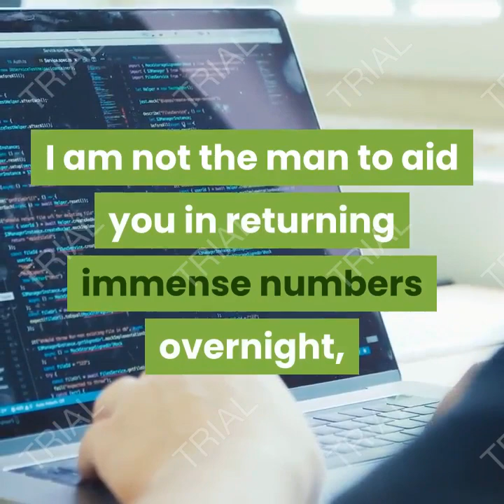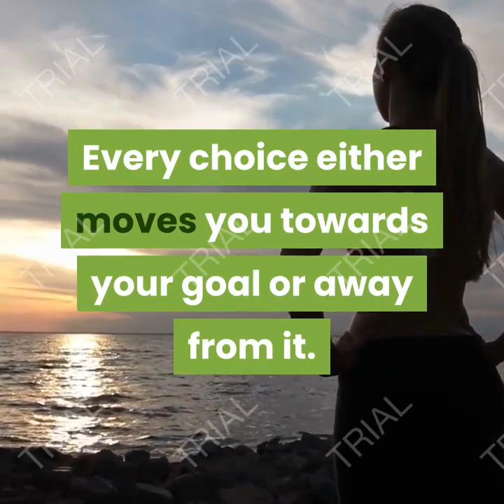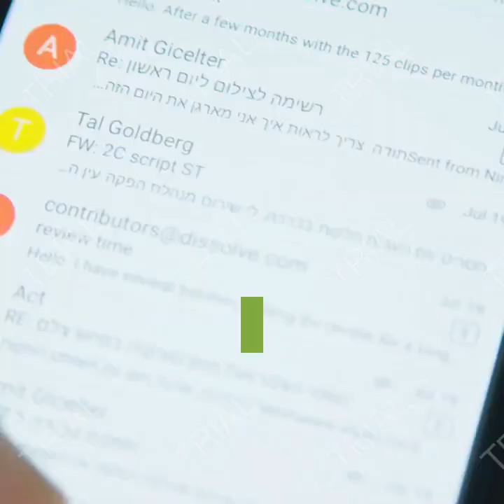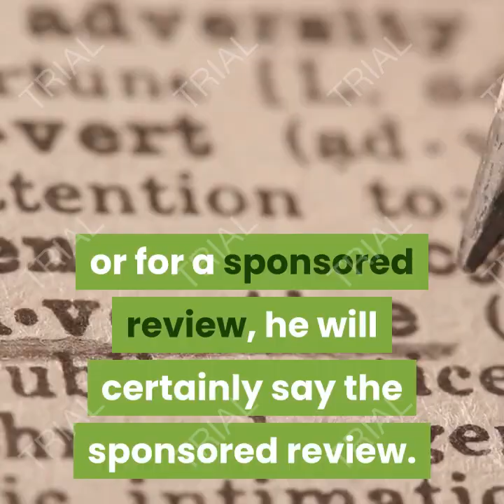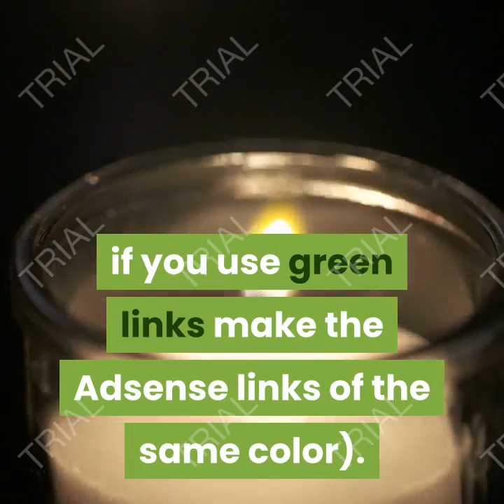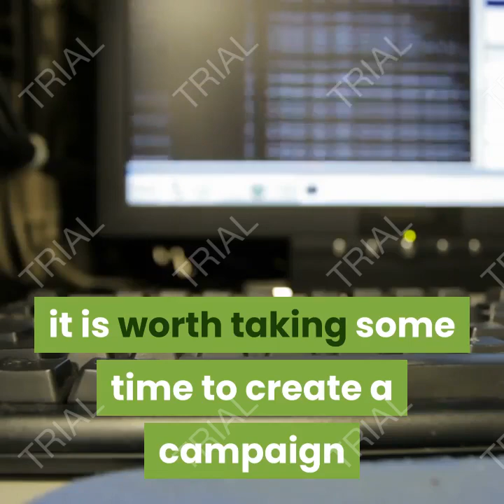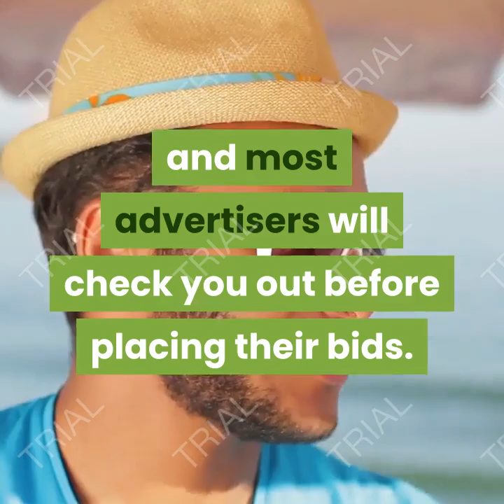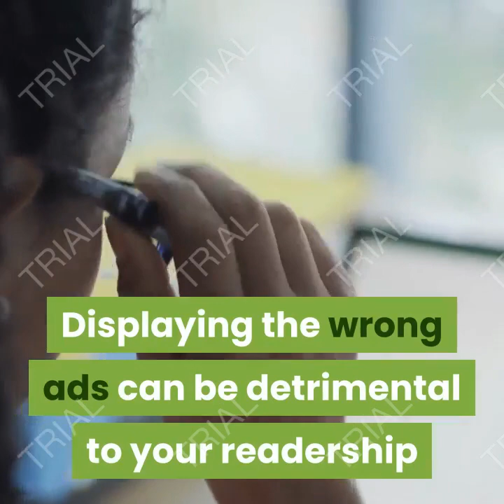guide for successful blogging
to be a successful blogger.tips for beginner in blogging